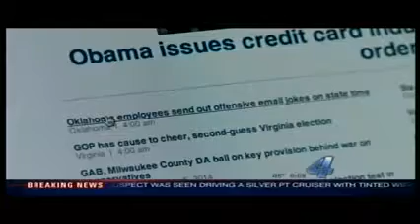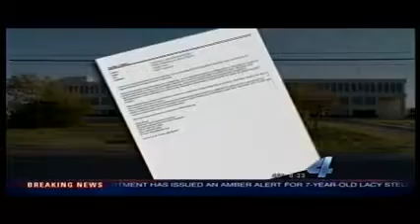Oklahoma employees send out offensive email jokes on state time